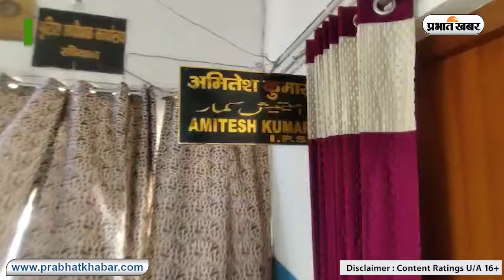सीवान: लूटकांड मामले में पुलिस को मिली बड़ी कामयाबी, 4 गिरफ्तार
अरविंद कुमार सिंह
सीवान: सीवान में पुलिस को जीबी नगर और दरौंदा सीएसपी लूट कांड मामले में बड़ी कामयाबी मिली है। सीवान पुलिस ने 4 अपराधियों को हथियार के साथ गिरफ्तार किया है। पुलिस ने गुप्त सूचना पर जीबी नगर के पंचमुहा पुल के पास से चारों अपराधियों की गिरफ्तारी की है। पुलिस ने अपराधियों के पास से 4 देशी कट्टा,6 जिंदा कारतूस,3 मोटरसाईकिल, 7 मोबाईल,44 पुड़िया स्मैक और लूटे गए बैग को बरामद किया है। इसकी जानकारी सीवान एसपी अमितेश कुमार ने प्रेसवार्ता कर दी है।एसपी ने बताया कि पिछले महीने जीबी नगर और दरौंदा में अपराधियों ने सीएसपी में लूट की घटना को अंजाम दिया था। जो की पुलिस के लिए बड़ी चुनौती बनी हुई थी।जिसके बाद पुलिस अलग अलग इलाकों में छापेमारी जारी रखी हुई थी। इसी बीच पुलिस ने गुप्त सूचना के आधार पर जीबी नगर के पंचमुहा पुल के पास से 3 तीन मोटरसाइकिल और हथियार के साथ 4 अपराधियों को गिरफ्तार कर लिया।अपराधियों के पास से 4 देशी कट्टा,6 जिंदा कारतूस,3 मोटरसाईकिल, 7 मोबाईल,44 पुड़िया स्मैक और लूटे गए बैग को बरामद किया गया है।इनकी गिरफ्तारी से जीबी नगर और दरौंदा सीएसपी लूट कांड का खुलासा हो गया है। गिरफ्तार अपराधियों की पहचान सारण जिले के दाउदपुर सरयू पार निवासी राम उदार के पुत्र पृथ्वी कुमार, गोपालगंज जिले के छितौली निवासी ओम प्रकाश सिंह के पुत्र करण कुमार,सीवान जिले के भगवानपुर भीखपुर निवासी चंद्रमा सिंह के पुत्र रितेश सिंह और महाराजगंज के पोखरा निवासी चंदेश्वर प्रसाद के पुत्र सुमित कुमार के रूप में हुई है। गिरफ्तार अपराधियों में करण कुमार और पृथ्वी कुमार का पूर्व से अपराधिक इतिहास रहा है।

Bihar News :    | Prabhat Khabar Bihar